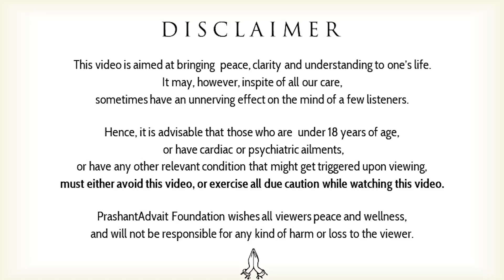Waiting for the right partner? || Acharya Prashant, in conversation (2021)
Video Information: 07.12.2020, Interview Session, Rishikesh, Uttrakhand

Context:
- What is the ultimate advice for the right partner?
- How to choose the right partner for marriage?
- How to be committed in a relationship?
- How to have a deep and spiritual relationship?
- Is marriage good or bad?
- What about sex before marriage?